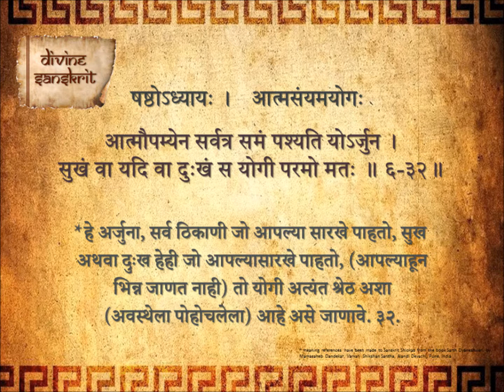Bhagavad Gita Chapter 6 Shloka 32